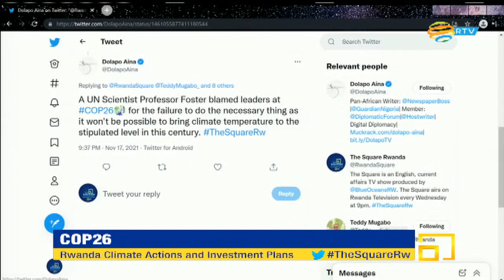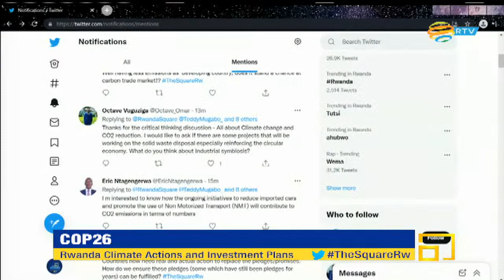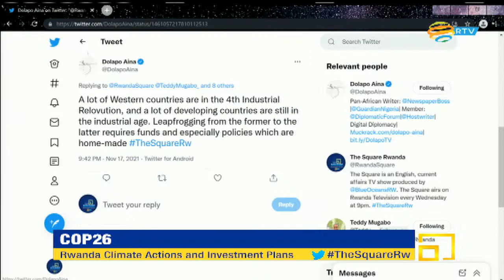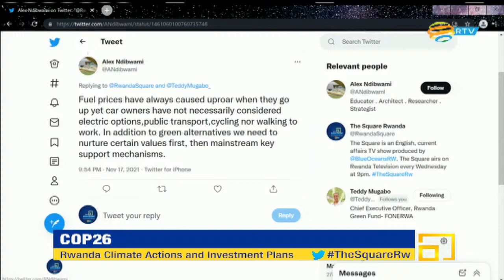The Square S4 E25: Rwanda Climate Actions and Investment Plans